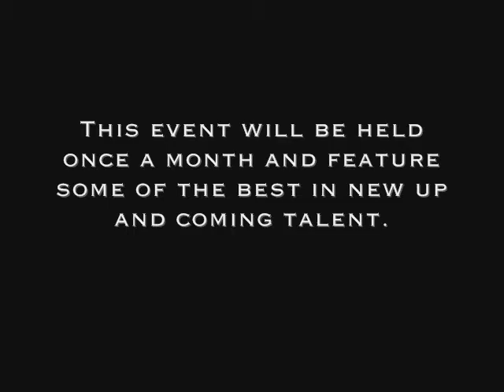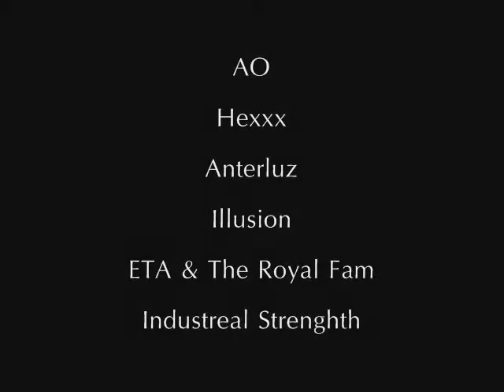EverLasting Ent Presents "The Spotlight" Feb 11, 2008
EverLasting Ent & TXC Present "The Spotlight" Feb 11, 2008 @ Kinari in Victorville Ca. Live on Stage - AO, Hexxx, Anterluz, Illusion, ETA & The Royal Family, Industreal Strength.